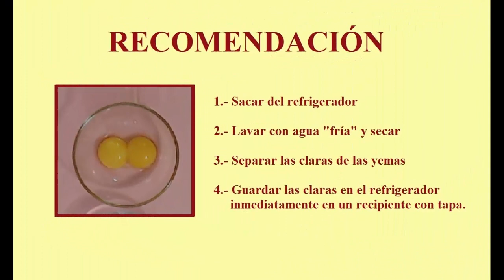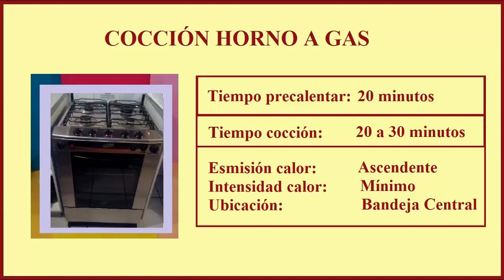Tarta de Berries (HD)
Riquísima tarta  rellena de crema pastelera y decorada con Berries, en esta ocasión utilizamos arándanos, frambuesas y frutillas.